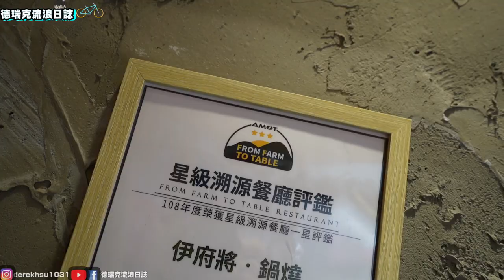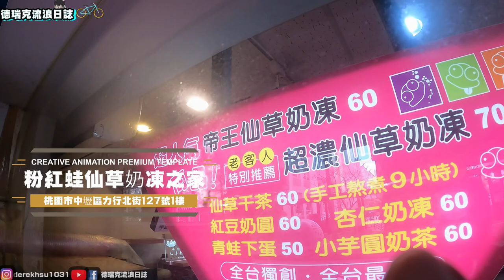精品級花蟹鍋燒麵搭配仙草粉圓豆花 ~ 中壢在地超強午餐組合【外地人吃中壢ep155】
📢這次點的食物在這邊:
😋佐渡花蟹鍋燒意麵(限量)$399
😋龍蝦鍋燒意麵$399
😋大牡蠣鍋燒意麵$180
😋厚切鱸魚鍋燒意麵$180
😋超濃仙草奶凍$70
😋綜合豆花$40
😋綜合剉冰$60
🏠店家資訊:伊府將鍋燒 中原店
📬地址:桃園市中壢區中北路68號
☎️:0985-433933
⏰營業時間
✅平日：10:30–22:30
✅假日：10:30–22:30
🏠店家資訊:粉紅蛙仙草奶凍之家
📬地址:桃園市中壢區力行北街127號1樓
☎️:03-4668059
⏰營業時間
✅平日：14:00–22:30
✅假日：14:00–22:30